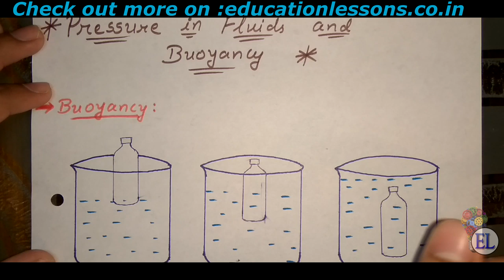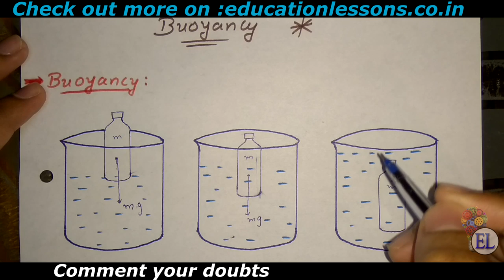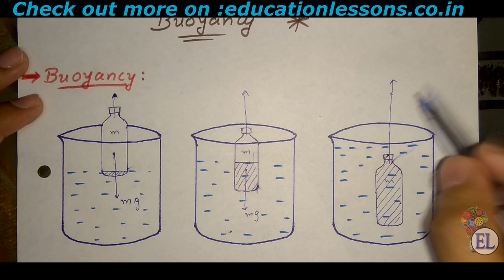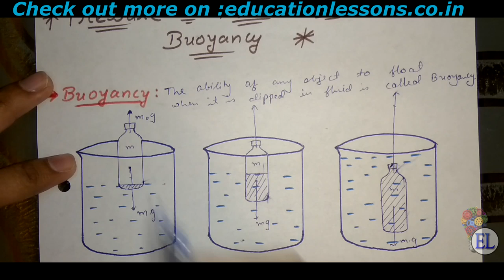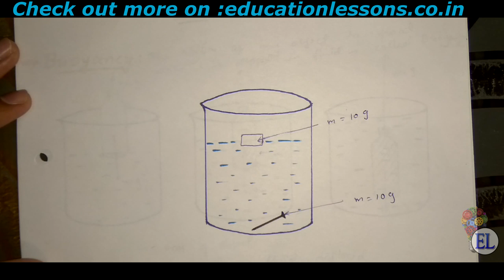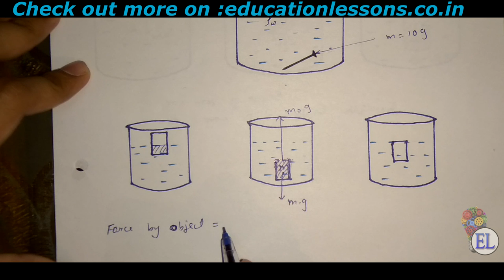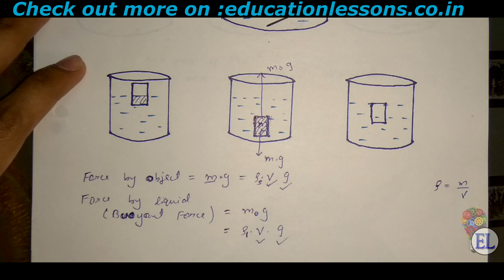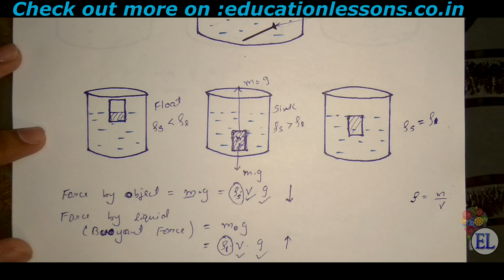Buoyancy | Buoyant Force (Upthrust) | Why Objects Float or Sink?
This video is on Buoyancy. This topic is specially made for class 9 students as well as class 11.
Here you will get the detailed explanation on buoyancy, with suitable examples.
In this video, we have also covered the topic "why objects floats or sink?". The proof is also shown for the same.

Definitions:
Buoyancy: The tendency of any object to float, when it is dipped in a fluid is called buoyancy.
Buoyant force: The upward force acting on any body when it is dipped in the fluid is called buoyant force.

Watch the video and comment us if you have any doubts.